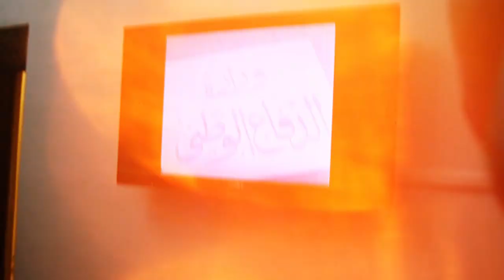Instameet Musée militaire de Tunis 2013